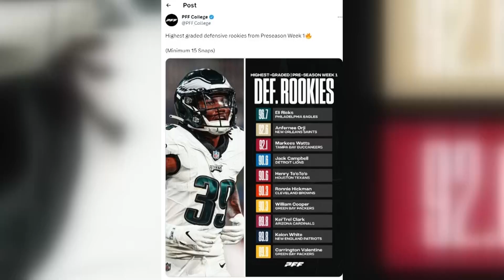LSU Football's LACK OF DEPTH could COST THEM A NATIONAL CHAMPIONSHIP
WAFB's John Eads talks the latest on LSU football depth and possible crisis, the LB3 battle with the Saints and the latest with Southern football.

CHAPTERS:
0:00-1:03 INTRO
1:03-9:06 LSU FOOTBALL DEPTH
9:06-14:40 ASHTON STAMPS
14:40-19:52 SAINTS LB3 ISSUE
19:52-26:49 KEVIN BATISTE SOUTHERN FB